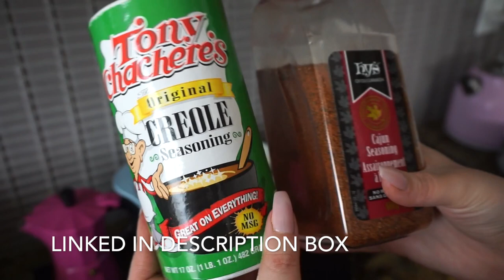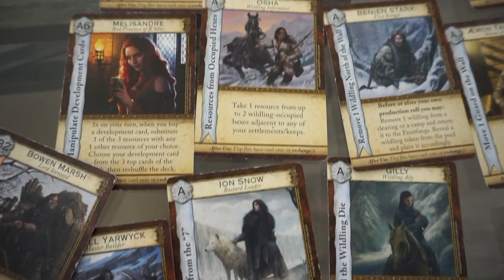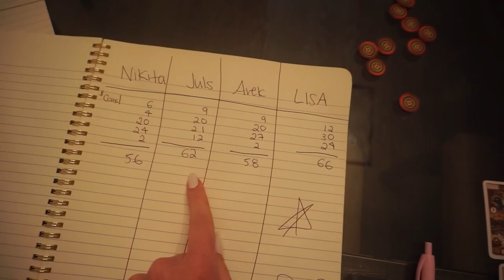Life In Quarantine: Birthday, Baking, Board Games Vlog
This at home quarantine vlog is the first of it's kind for me. I really wanted to film this strange moment in time to hopefully one day look back on, maybe even with a fondness for simpler times. I like to find the silver lining in things, and I believe these moments will make us appreciate one day being able to go out again and hug each other. Hopefully this vlog can give you comfort in knowing we are all in this together. I am lucky enough to be staying home with my sister, our boyfriends, my dog Luna, and my older sister Jen (a few floors up in this condo complex as well). This vlog is not just one day, but a few days strung together to make one video. I hope you enjoy this, as it gave me a slight little glimmer of productivity from filming my every day life! Of course this was slightly more exciting than usual as we celebrated my sister Jen's Birthday, which was actually really fun all things considered. My daily life mainly consists of cooking, baking, and playing board games, so you will see that here as well. Please enjoy, and let me know what you are doing to stay happy during quarantine :)

Here are ALL the links to anything baked or mentioned in my video:

Amazon Canada - Tony Chacheres Creole Seasoning:

Amazon USA - Tony Chacheres Creole Seasoning:

Amazon Canada - Hys Cajun Seasoning:

Amazon Canada - Game of Thrones Catan:

Amazon USA - Game of Thrones Catan:

Amazon Canada - Scythe Game:

Amazon USA - Scythe Game:

My sister @juliasallure is also in this blog, and she has a youtube channel that you can find HERE: